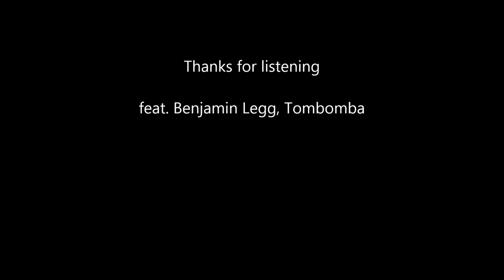Simon Sun feat, Benny Legg and Tombomba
Xmas feat Benny Legg on bass, Tombomba on beats and cosmos
copyright Simbombatronic music